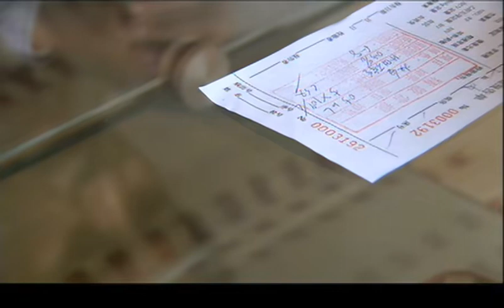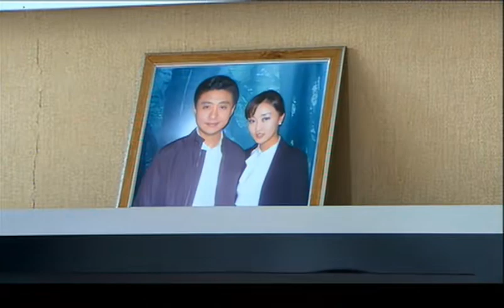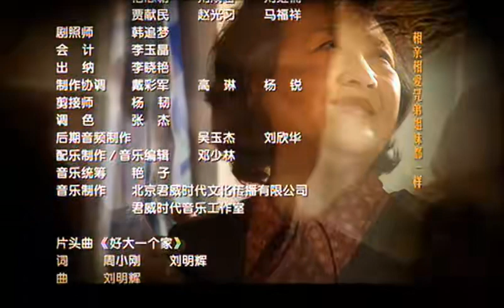【2023家庭倫理劇】这就是生活 第04集：老頭退休後卻面臨著兒女的挑戰，做夢都想不到攤上一雙不著調的兒女（主演：：黃誌忠/陳小藝/朱媛媛/周小斌）